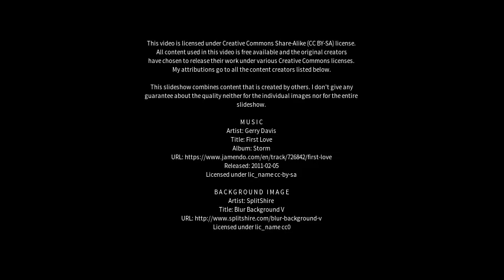Best places to visit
Best places to visit - Xiuxi (China) Best places to visit - Slideshows from all over the world - City trips, nature pictures, etc.